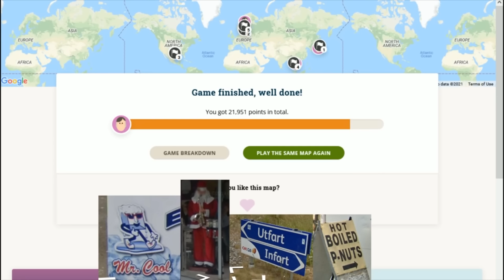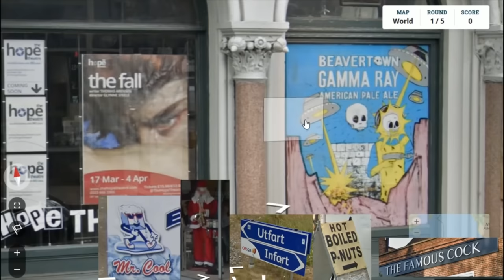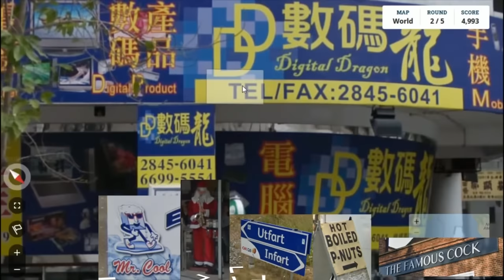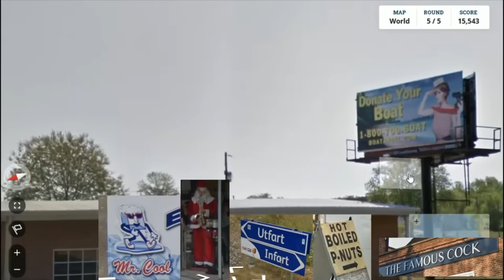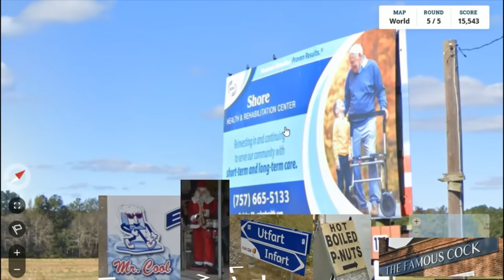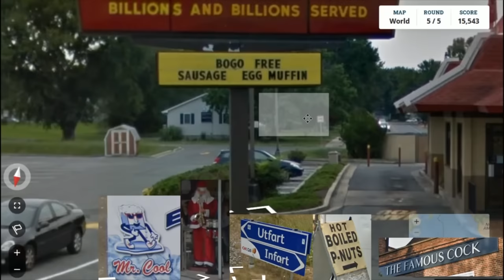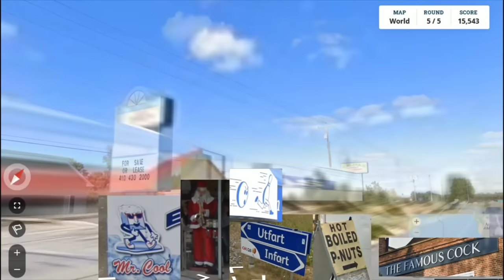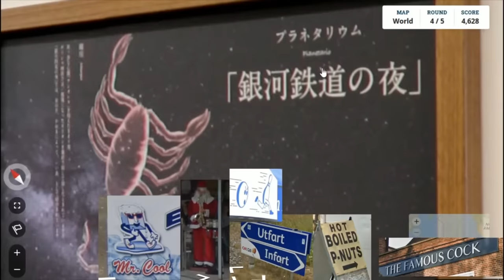[Vinesauce] Joel - Geoguessr Highlights ( Part 20 )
Timestamps

0:00 - Good water
0:22 - Stores
1:02 - McDonald's simulator
1:25 - HUH
1:59 - Shops & financial advice
3:15 - Hotel story
3:41 - Masterclass
3:57 - Jazz Santa
4:27 - Just a prank
4:58 - ???
5:21 - Joey's hot take
6:17 - Meme House IRL
6:31 - Small eyes
10:39 - It was lie!
11:40 - Locating Virginia
12:18 - Bonus Round
13:34 - Ending
13:39 - Outro